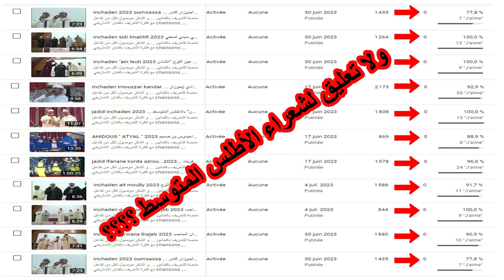fatah ain leuh 2023 الفنان الكبير فاتح و الفنانة المحبوبة فتيحة عين اللوح بمهرجان ازرو